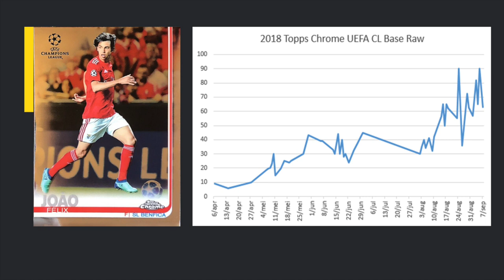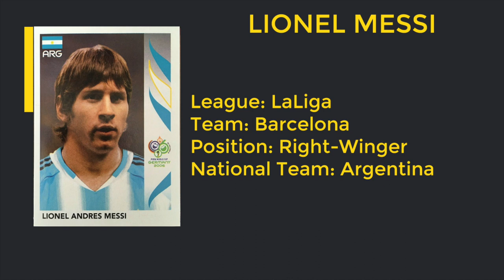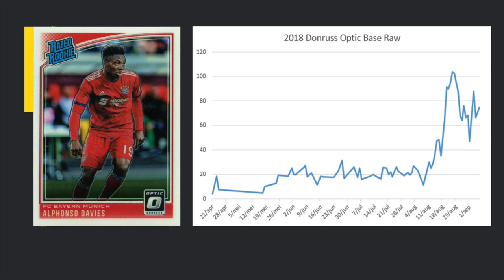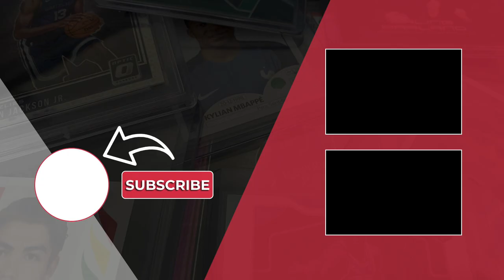4 Trending Soccer Cards | Sports Card Investing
The cold card of today is the hot one of tomorrow.
In this video, I'm covering 4 soccer cards that keep trending up.